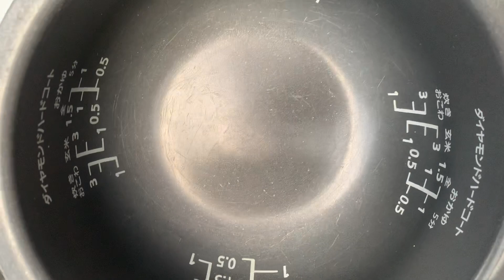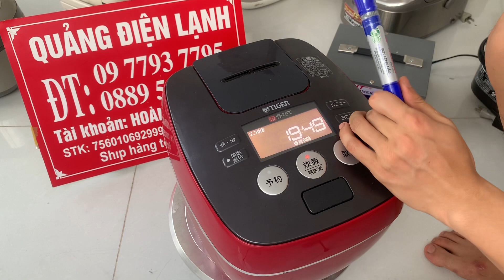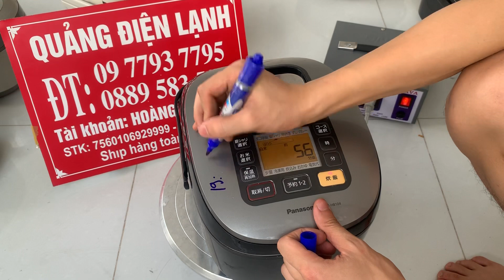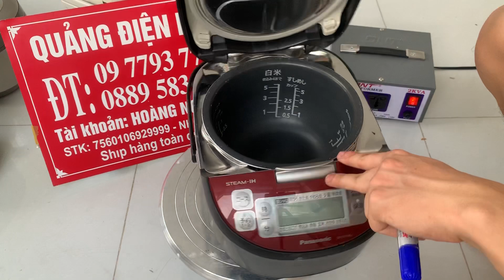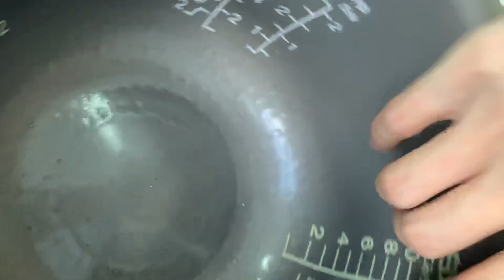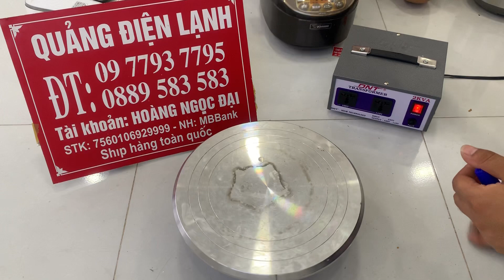Nồi cơm Nhật nước 1 ngày 5/5 không dàng cho người yếu tim. Lh:0889583583